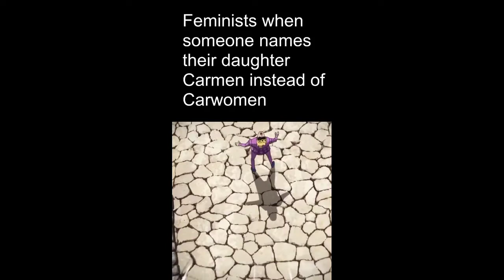Memes that made me come back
no more searching for thumbnails

whatever youtube want, I will leave the thumbnail